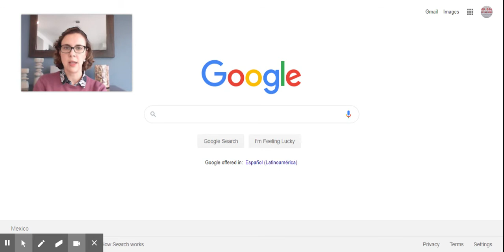TUTORIAL PLATAFORMA SECUNDARIA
Introducción para entrar a Google Classroom.